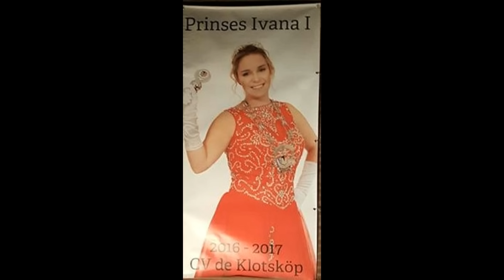wieske, Ivana Wijers